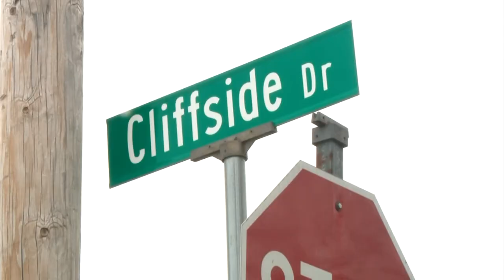Missing Richland County woman Melinda Davis found dead after 18-day search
The Richland County Sheriff’s Office says the body of 33-year-old Melinda Davis was found in the trunk of her car in Galloway.